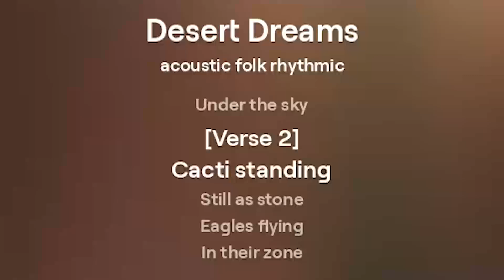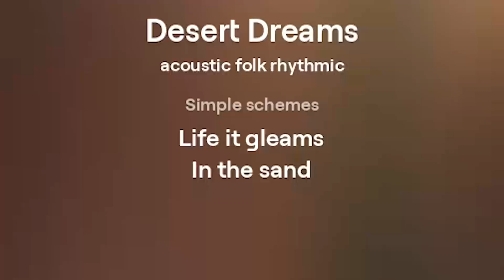Desert Dreams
Song name: Desert Dreams

[Verse]
Sand stretches wide
Sun so high
Nothing's easy
Under the sky

[Verse 2]
Cacti standing
Still as stone
Eagles flying
In their zone

[Chorus]
Simple schemes
Life it gleams
In the sand